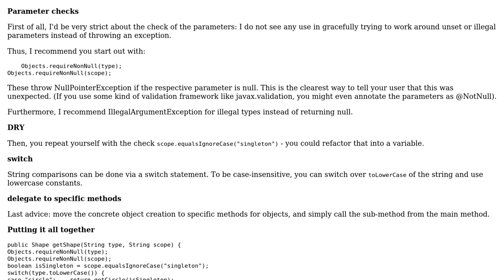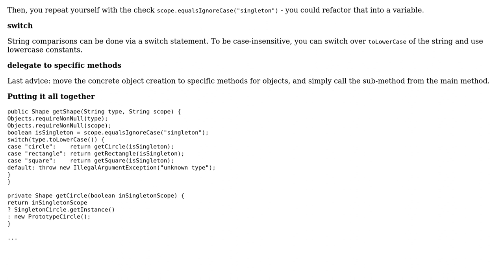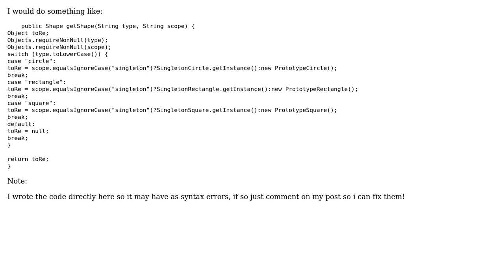Factory design pattern with Shapes (2 Solutions!!)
Factory design pattern with Shapes

With thanks & praise to God, and with thanks to the many people who have made this project possible! | Content (except music & images) licensed under CC BY-SA | Music | Images & others | With thanks to user Sandoval0992 user mtj user Jamal user Feconiz and the Stack Exchange Network Trademarks are property of their respective owners. You are responsible for your own actions.